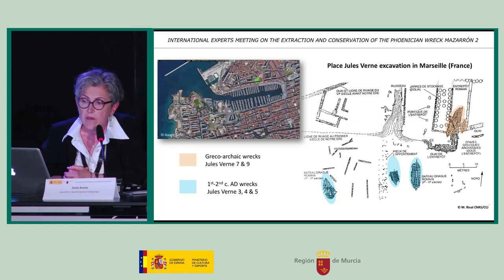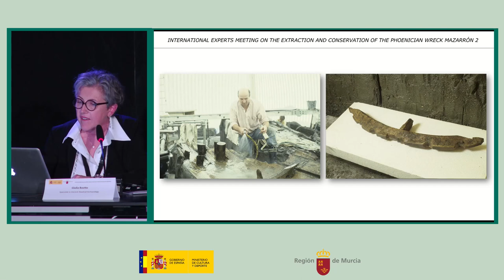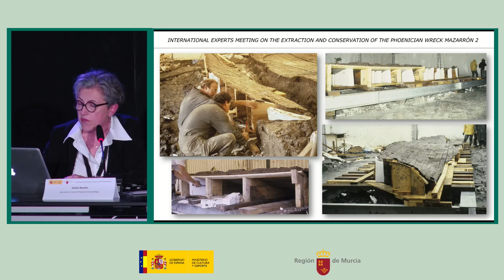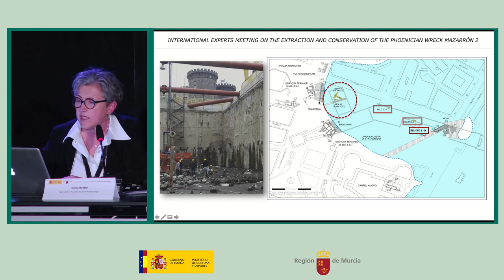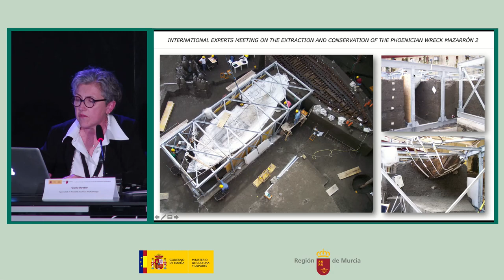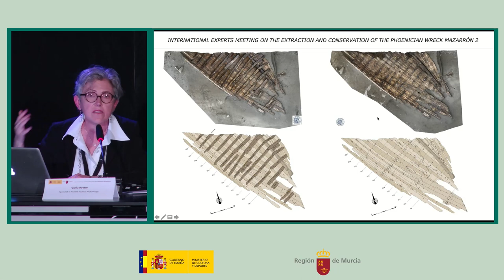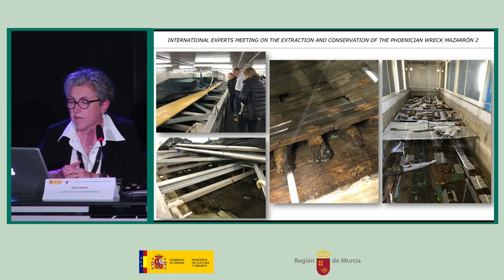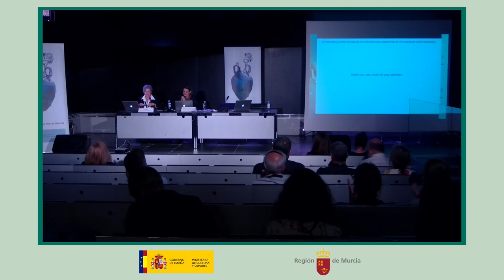Reunión RIE Mazarrón 2: Giulia Boetto. 5 de mayo de 2022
“Examples of extraction of ancient shipwrecks in France, Italy and Croatia”.  Giulia Boetto. Centro Camille-Jullian. French National Centre for Scientific Research.